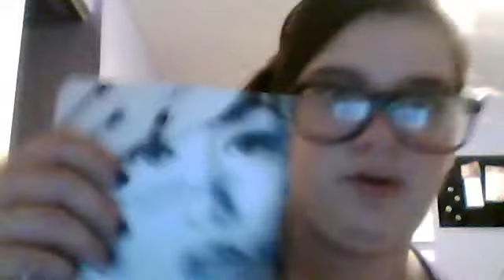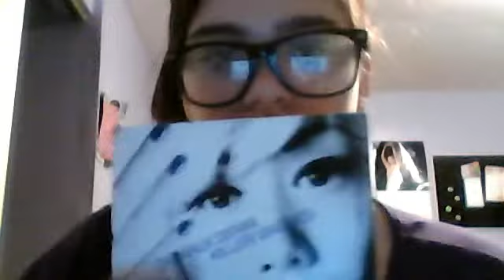HAHAHAHAHA!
LOVW MY HAIR